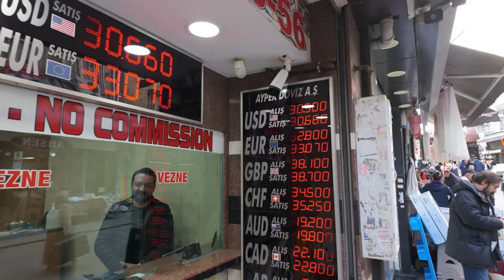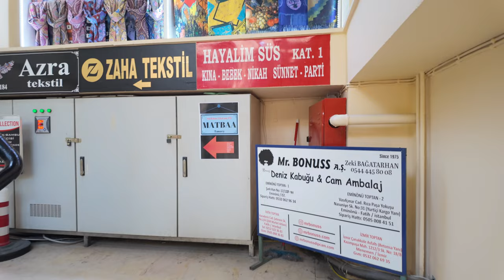I Show You 1000 Shops in İstanbul!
Hey there, fellow adventurers! Get ready for an exciting shopping spree in the heart of Istanbul's city center! We're taking you on a fantastic walking tour through the bustling streets of Eminönü, all in mesmerizing 4K resolution. And guess what? We're also going to show you something super cool – how Turkish coffee is boiled with sand!

First off, let's talk about the shopping. Eminönü is known for its vibrant markets and awesome shops, where you can find everything from traditional Turkish souvenirs to trendy fashion items. Whether you're looking for spices, jewelry, or unique gifts, you'll find it all right here in the heart of Istanbul.

But that's not all – we're also going to take you on a journey to discover the fascinating process of making Turkish coffee. Did you know that in Eminönü, they boil the coffee using hot sand? It's a traditional method that adds an extra layer of flavor and aroma to this beloved beverage. You won't want to miss seeing how it's done!

So, get ready to join us for an unforgettable adventure in Istanbul's city center. Let's go shopping and experience the magic of Turkish coffee together!